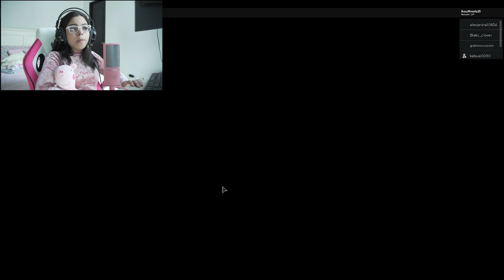PIGGY ME TIENE ATERRADA 😭 - PIGGY ROBLOX - SusyPlay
Hola, soy SusyPlay y bienvenidos a mi canal.